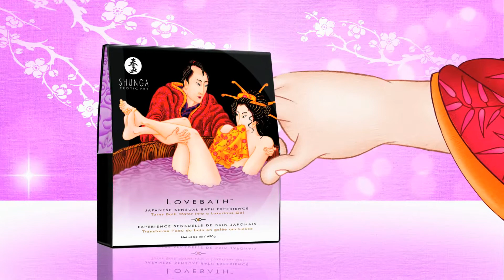Lovebath »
Vivez l'expérience sensuelle de bain japonais LOVEBATH en transformant l'eau de votre bain en gelée onctueuse et agréablement parfumée. | Lintimo.ch